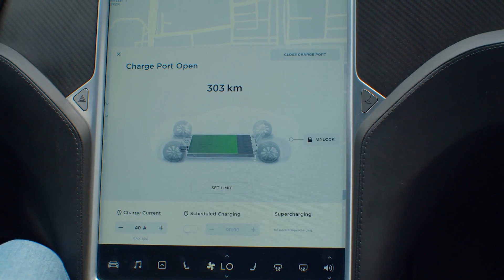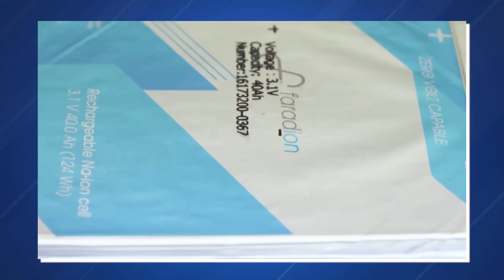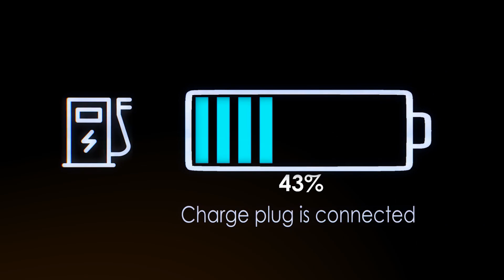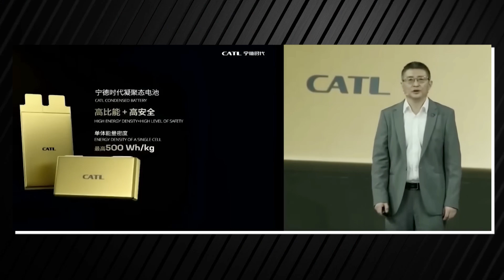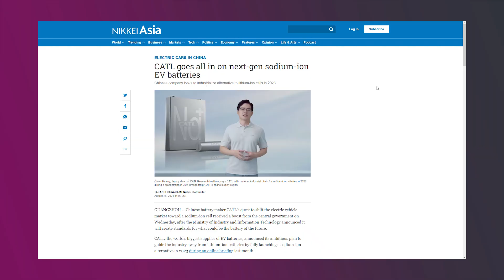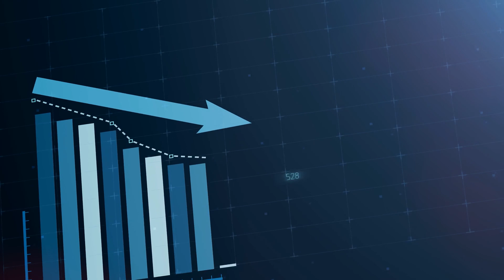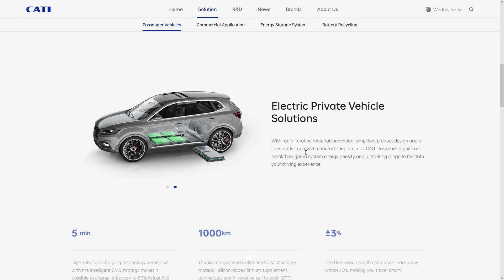China's New Sodium Battery Shakes Tesla's Foundations, Elon Musk Left Stunned!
Join us as we delve into the game-changing world of sodium-ion batteries, a potential powerhouse that could revolutionize the electric vehicle industry. Sodium-ion batteries, being cost-effective, light, highly efficient, and safer, are rapidly emerging as strong contenders against lithium-ion batteries.

In this video, we explore the journey of sodium-ion batteries, starting from early developments in the 1970s to the present day. We discuss the ground-breaking innovations by CATL and BYD, the two largest battery manufacturers, who have joined forces to bring sodium-ion batteries to the masses.

Get ready to unravel the secrets of sodium-ion batteries and why they could be the turning point for electric vehicles. With detailed insights, industry analysis, and expert opinions, this video is a must-watch for EV enthusiasts, technology buffs, and anyone interested in a sustainable future.